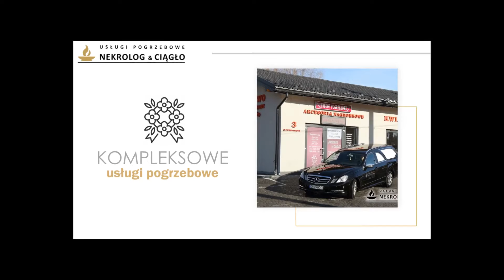Trumny Nowy Sącz Zakład pogrzebowy Nekrolog & Ciągło Ewelina Kruczek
Nasz zakład pogrzebowy Nekrolog & Ciągło Ewelina Kruczek ma swoją siedzibę w Nowym Sączu, posiadamy kilkanaście lat doświadczenia.

Specjalizujemy się w usługach związanych z organizacją ceremonii pogrzebowych, zadbamy o przygotowanie ciała do pochówku, posiadamy własną chłodnię, w której przechowujemy zmarłych do chwili pogrzebu. Oferujemy całodobowy przewóz zmarłych z kraju i z zagranicy.

Zadbamy o załatwianie wszelkich formalności związanych z pogrzebem oraz organizacją pogrzebu. Zorganizujemy oprawę muzyczną, przeprowadzamy kremację zwłok. Zajmujemy się ekshumacją.

Sprzedajemy trumny oraz urny w wielu kształtach i rozmiarach, znicze, akcesoria nagrobkowe i wiązanki oraz wieńce pogrzebowe.